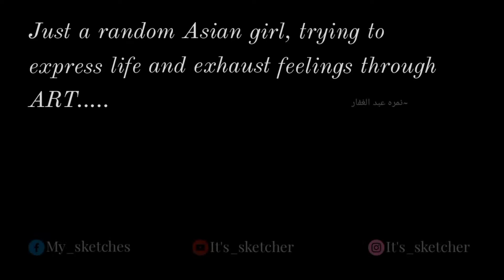Aesthetic Art video!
May be this seems to you a normal video, but I know what's this to me! and how much this matters to me! It has some of my favorite art pieces , and behind those the struggle of continues hours, and my passion, and my feelings.
Being introvert Art is the only way for me to express, to socialize , and the shelter in my darks.